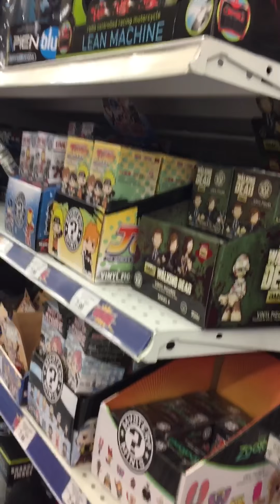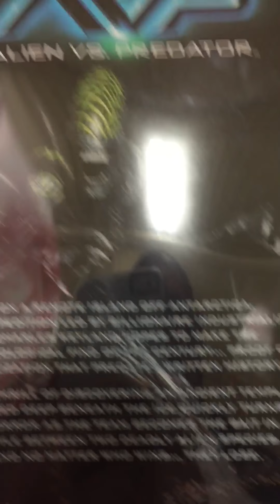EPISODE 14 - TRU Toy hunt 6/3/16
Toy hunt at TRU